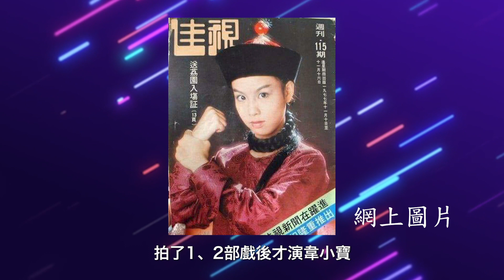《真証心底話》第六十七集：文雪兒 - 說「文」解「自」(上)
16歲剛出道的文雪兒，便當上花旦，紅極一時；後來發展了自己生意，開始營商，到如今擁有約20間分店，人生於人看來非常順利。她在當中遇過甚麼風浪？其中，她與上帝的關係又是如何？